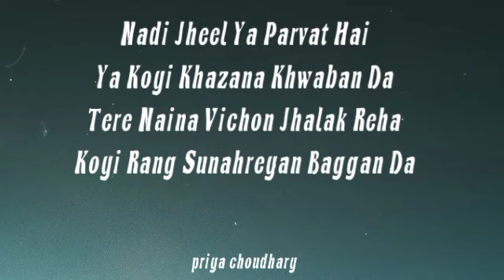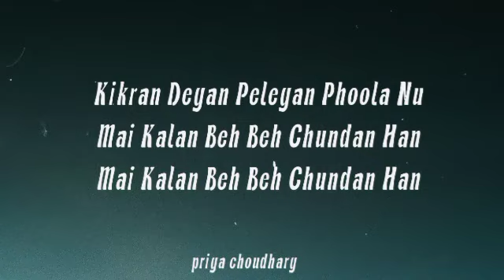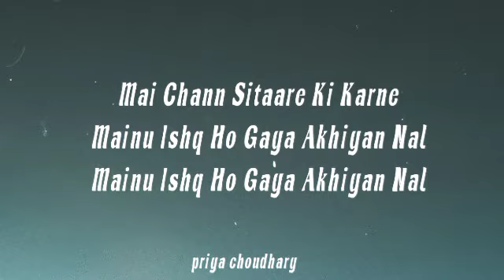Chann Sitare (lyrics) Full Song |new punjabi song |priya choudhary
Ammy Virk
Simarjit Singh
Tania

punjabi song lyrics
lyrics in english
lyrics in punjabi song

Jo Main Pichale Dina To Tak Reha
Eh Chehra Khore Kisda Ai
Jo Hor Kite Mainu Labbiyan Ni
Tere Naina Vichon Disda Ai

Nadi Cheel Ya Parbat Hai
Ya Koi Khazana Khaaban Da
Tere Naina Vicho Jhalak Reha
Koi Rang Sunehrean Baggan Da

Tu Ek Chutki Maari Unglan Di
Mai Tenu Jhal Marunga Pakhiyan Nal
Mai Chann Sitaare Ki Karne
Mainu Ishq Ho Gaya Akhiyan Nal

Ek Taar Khardi Rehndi Hai
Mai Sham Savere Sunda Han
Kikran Deyan Peleyan Phoola Nu
Mai Kalan Beh Beh Chundan Han

Mai Phool Tere Pairi Rakh Deyun
Tu Jad Lagna Aapni Sakhiyan Nal

Main Dil De Dunge Khuha Chon
Tere Pyar Da Paani Bharan Laga
Mai Marda Marda Jee Uthya
Te Jiyon Di Khatar Maran Laga

Tere Sang Oh Rishta Ban Gaya Ai
Jehra Dhoop Da Faslan Pakkiyan Nal
Main Chann Sitaare Ki Karne